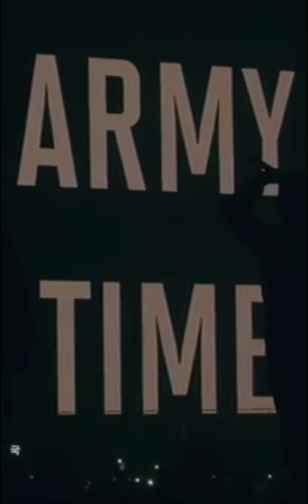STAND BY YOU // BTS (방탄소년단) MAKE IT RIGHT